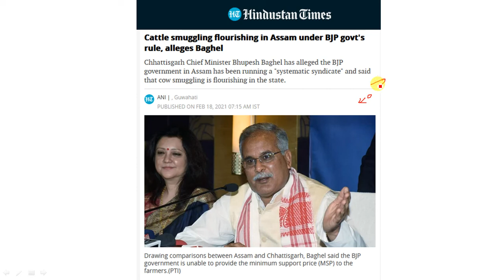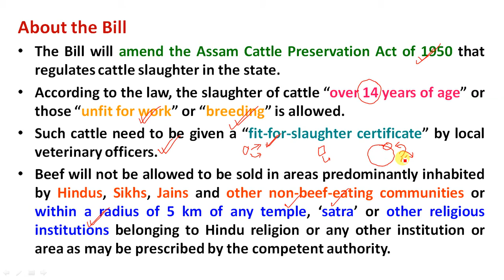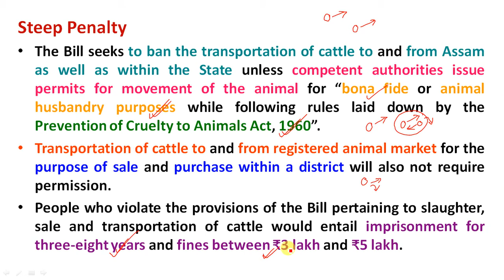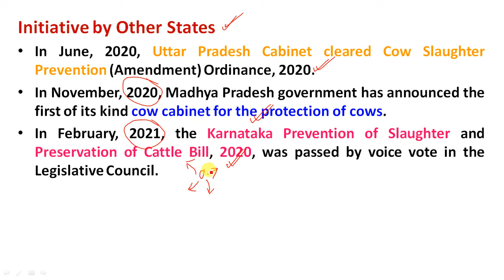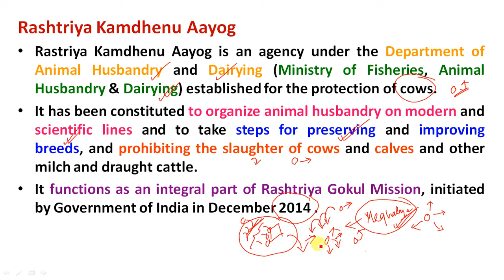Assam Govt Approves Assam Cattle Preservation Bill, 2021 | Rashtriya Kamdhenu Aayog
Study Rise